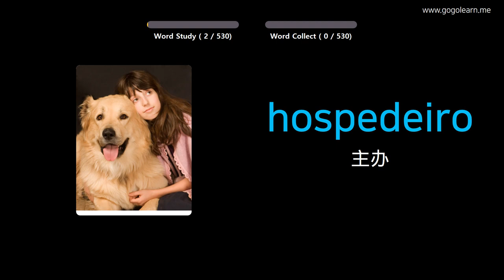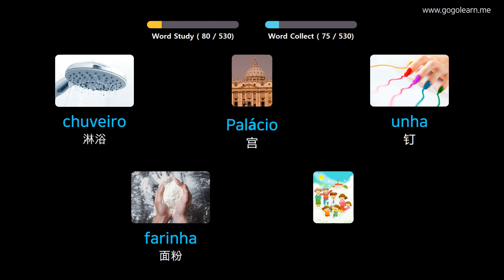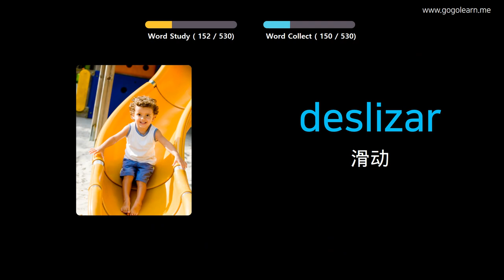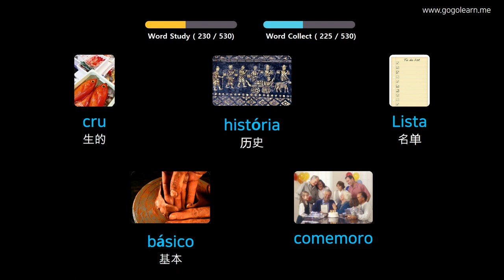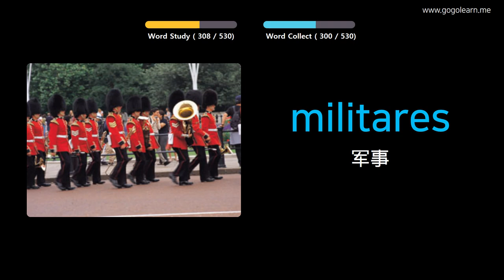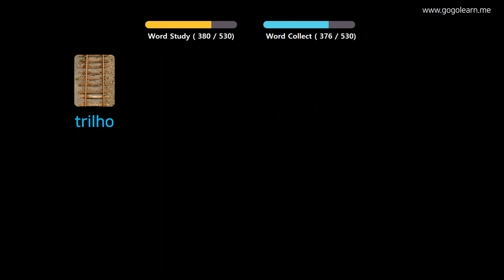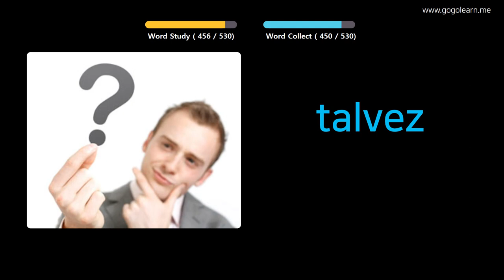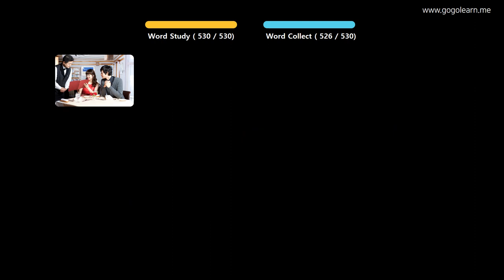通过图片学习葡萄牙语|葡萄牙语词汇基础中学 | Golearn